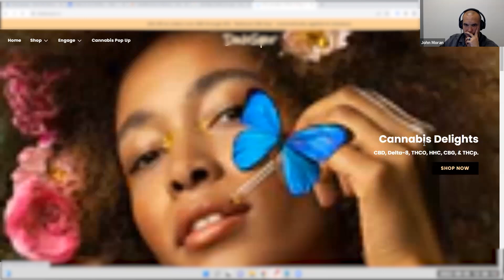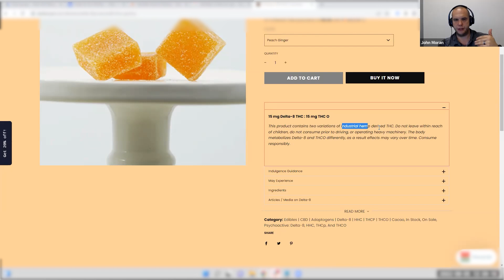🚫 How to Fix Disapproved Products and Suspensions in Google Merchant Center Part 3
Here's the last part of the guide on fixing disapproved products and suspensions in Google Merchant Center. And in this video, John shares examples of violations that are not worth your energy because they don’t have any workaround.

He also shares his hack on fixing disapprovals and suspensions through Google reps, why extraneous text like Buy, Purchase, or Sale cause disapprovals, and so much more.

PS: This guide series is from an internal Solutions 8 training. We’re sharing everything with you, our dear subscribers, to show our gratitude for the overwhelming support you’ve given us. We value you and your growth with Google Ads. 🖤💚🤍

0:00  Introduction | How to Fix Disapproved Products and Suspensions in Google Merchant Center
1:01 Even abbreviations can cause violation of shopping ads policy
3:03 GMC support and the Google rep are different departments
4:35 Extraneous text
6:06 Reasons why your disapproved products would never be approved
11:40 Tool to help avoid disapproved products and suspensions in GMC
13:19 Remove the permanently disapproved products in the feed

Catch Kasim and John LIVE every Friday at 1 PM PST as they answer everything you want to know about Google Ads.